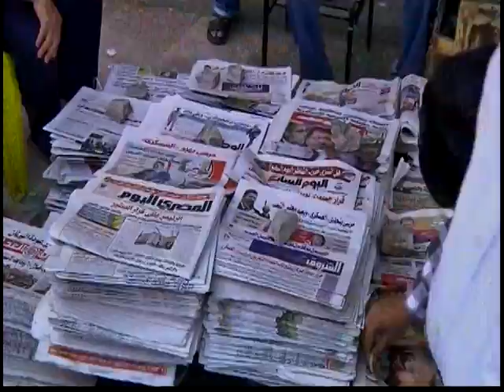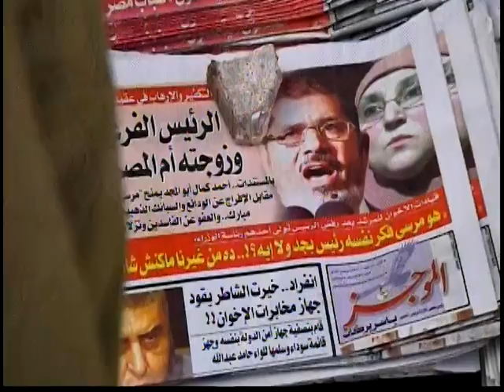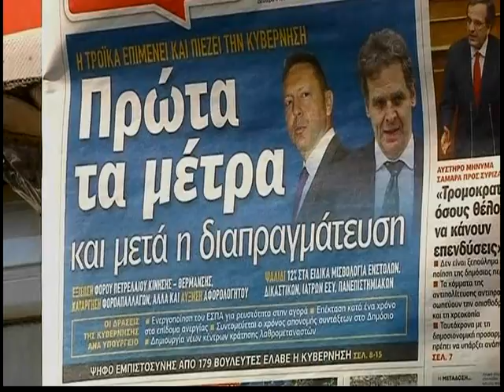120709 - Tin Thế Giới Buổi Trưa